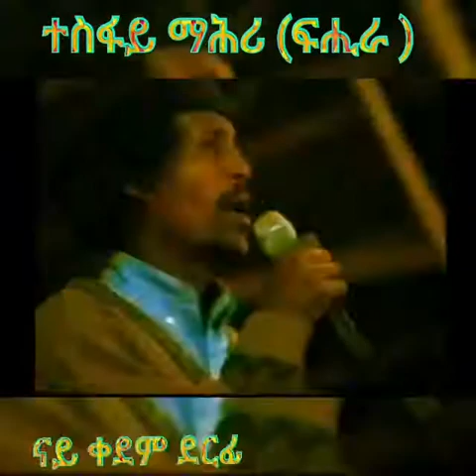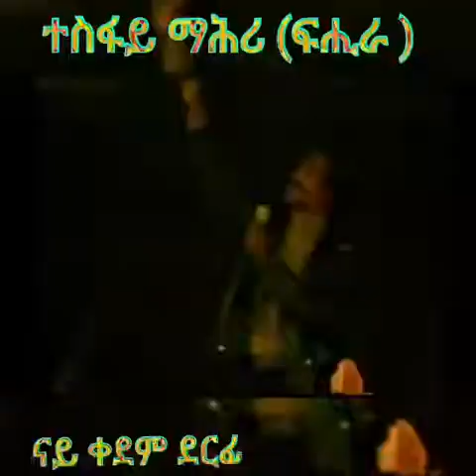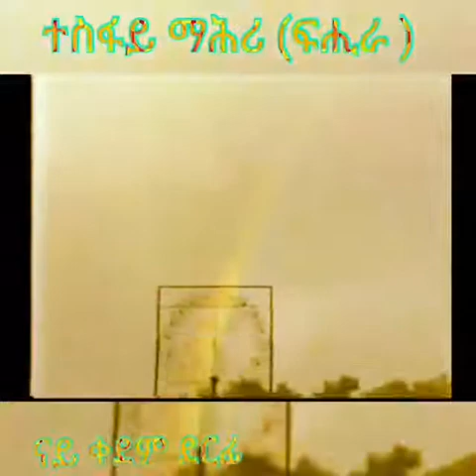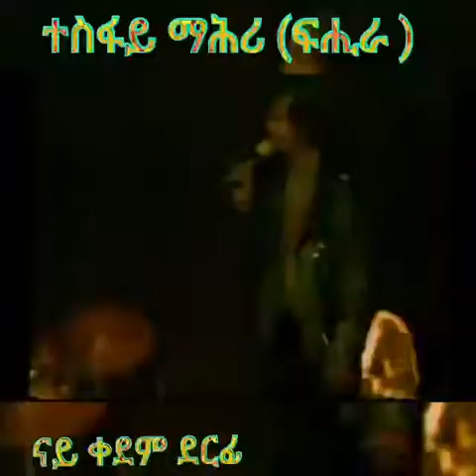TESFAY MEHARI(FIHIRA) -Ade Eritrea Eritrean music